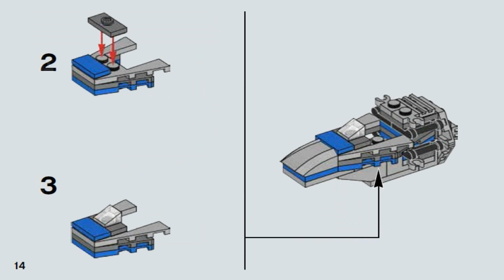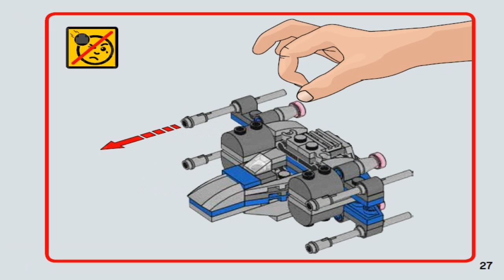LEGO Star Wars 2016 Micro fighters Series 3 RESISTANCE X-WING FIGHTER 75125 - Лего Звездные Войны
LEGO Star Wars 2016 Micro fighters Series 3 RESISTANCE  X-WING FIGHTER 75125 - Лего Звездные Войны Истребитель Повстанцев